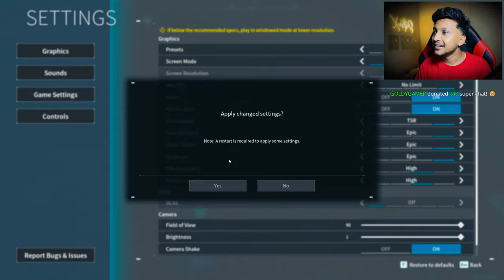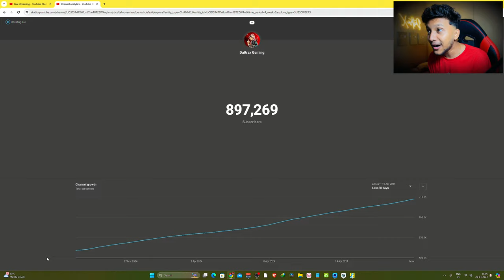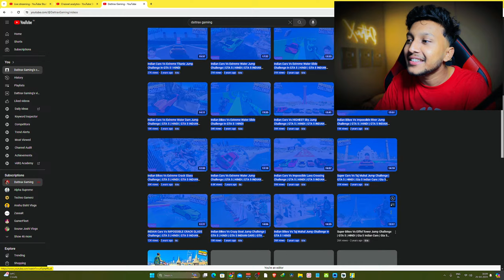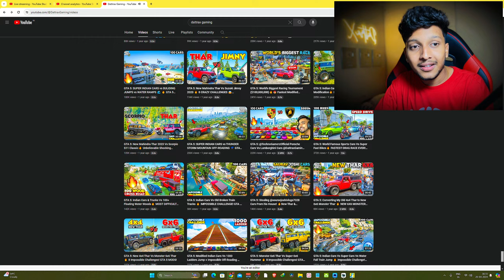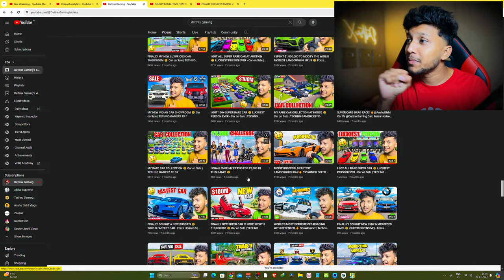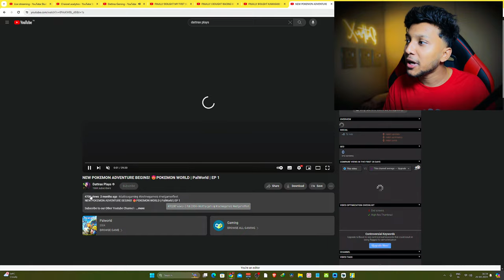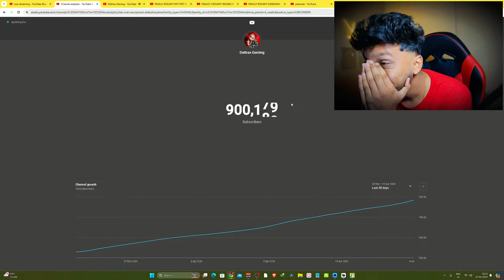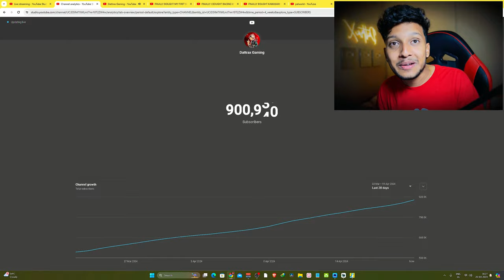FINALLY CAPTURING THE GOD OF ALL POKEMONS - PALADIUS! 😱 PalWorld | LIVE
FINALLY RAREST & HIDDEN DARK LEGENDARY POMEMON!😱 PalWorld | #37

I ALMOST CAUGHT LEGENDARY FROSTALIAN POKEMON! 😱 PalWorld | #35

LEGENDARY BELLANOIR Vs POWERFUL BLAZEMUT! 🔥 PalWorld | #31

CAUGHT LEGENDARY POKEMON WITH TECHNO GAMERZ! 😱 PalWorld | Techno Gamerz | #25

THIS IS THE MOST RAREST POKEMON IN THE WORLD! 😱 PalWorld | Techno Gamerz | #23

FINALLY CAPTURED THE MOST RARE FIRE TYPE POKEMON! 🔥 PalWorld | Techno Gamerz | #22

THIS IS THE RAREST POKEMON EVER! 😱 PalWorld | Techno Gamerz | #23

FINALLY CAPTURED THE MOST RARE ICE TYPE POKEMON! 😱 PalWorld | Techno Gamerz | #11

EXPLORING THE ICE ISLANDS TO GET ICE TYPE POKEMON! 🥶 PalWorld | Techno Gamerz | #10

EXPLORING THE WORLD WITH MY LEGENDARY POKEMON! 😍 PalWorld | Techno Gamerz | #09

FINALLY MY LEGENDARY POKEMONS ARE BREADING! 😍 PalWorld | Techno Gamerz | #08

FINALLY NEW LEGENDARY POKEMON! 🔥 PalWorld | Techno Gamerz | #07

I CAUGHT MY MOST RARE POKEMON! 😱 PalWorld | Techno Gamerz | #05

FINALLY MY FIRST BOSS FIGHT WITH LEGENDARY POKEMON! 😱 PalWorld | Techno Gamerz | #04

OMG! I FOUND A PIKACHU! 😱 PalWorld | Techno Gamerz | #03

FINALLY MY FIRST LEGENDARY POKEMON! 😱 PalWorld | Techno Gamerz | #02

NEW POKEMON ADVENTURE BEGINS! 😍POKEMON WORLD | PalWorld | EP 1